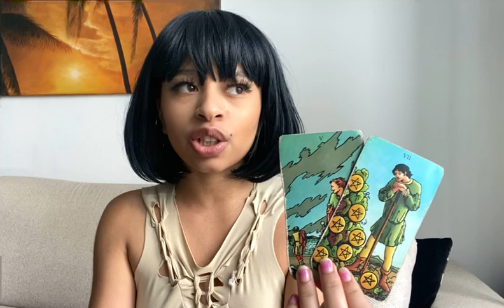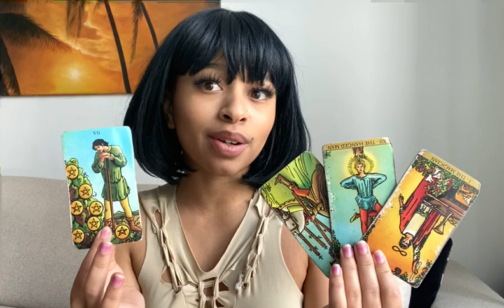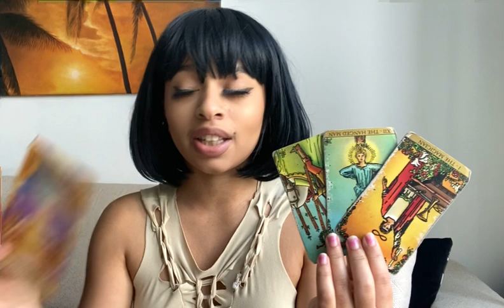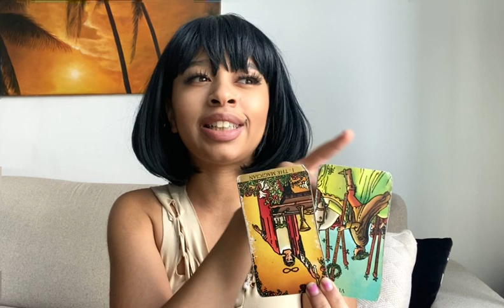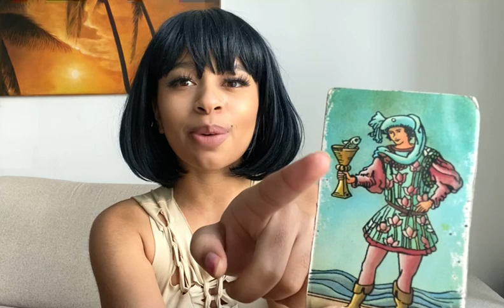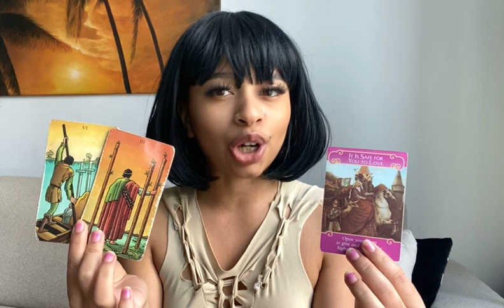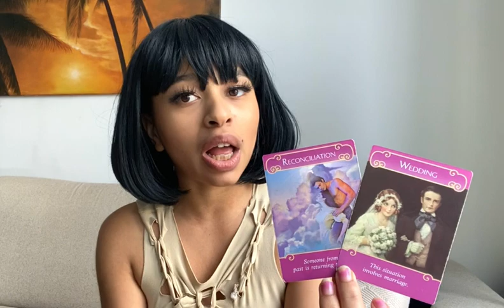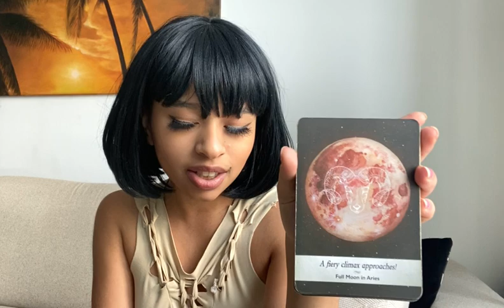♒️ Aquarius • Feb Tarot “Your answer is…Yes and No”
heyhe.ro/vxprada